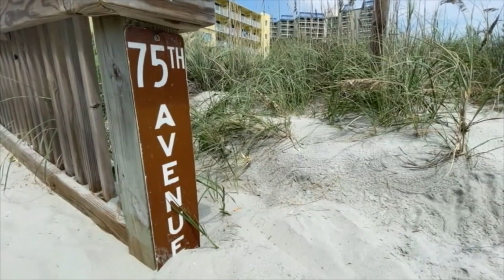Woman talks about being bitten by shark on Myrtle Beach